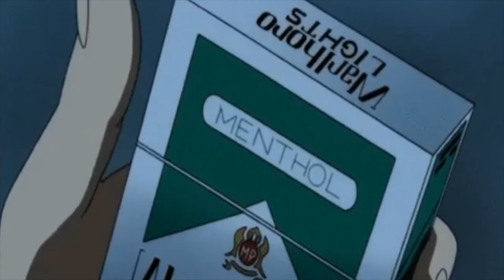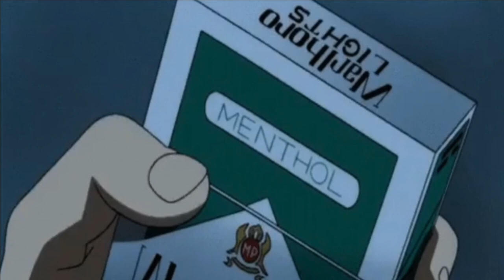Safar (FR), Neverwaves - Sweet Disposition (Vocal Mix)